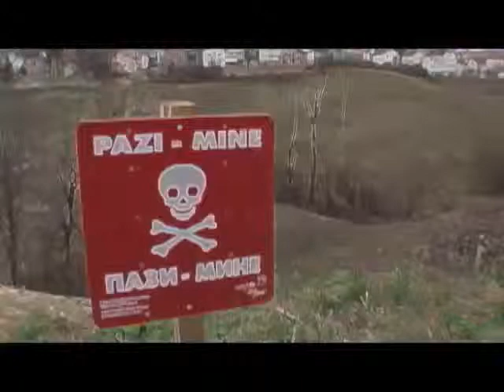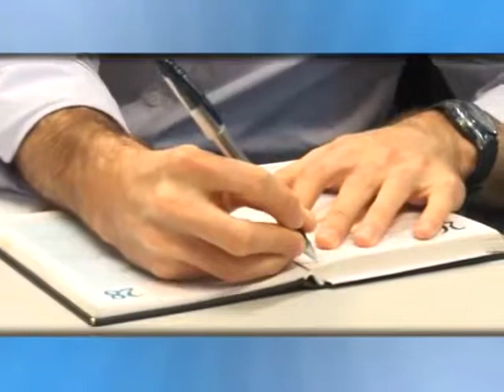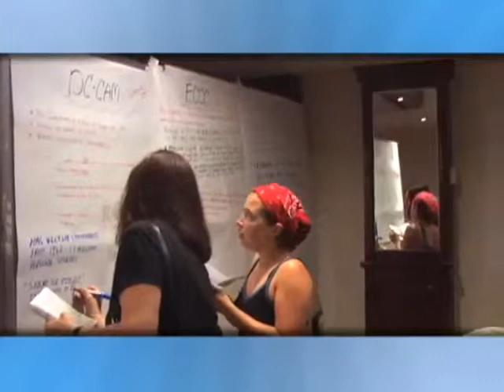Building Peace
Rotary's Peace Scholars are one of our gifts to the future.